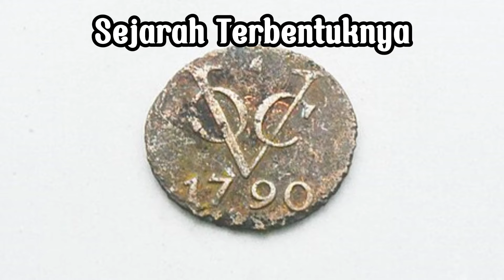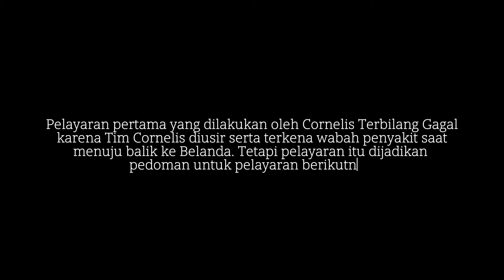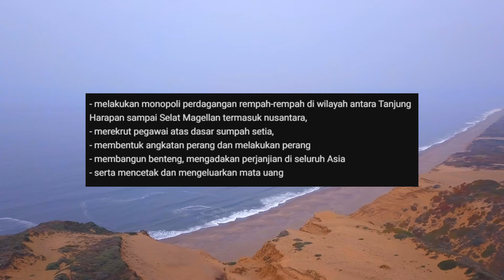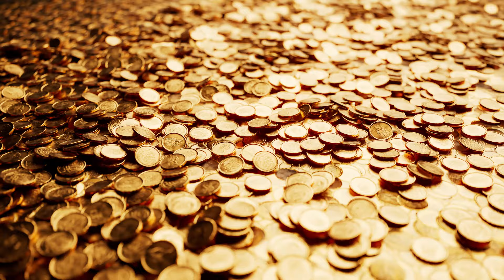BUKAN APPLE Tapi Perusahaan TERKAYA DI DUNIA Ada di Indonesia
Jauh sebelum Belanda menjajah Indonesia. Indonesia merupakan salah satu penghasil rempah-rempah terbesar di dunia dan nama nya adalah Nusantara. Hal itu berawal dari bangsa Portugis yang menjadi pedagang rempah-rempah terbesar di Eropa, Bangsa Portugis ini ternyata membeli rempah-rempah itu dari daratan Asia salah satunya Nusantara.

Pada saat itu Portugis bekerja sama dengan perusahaan Jerman, Spanyol, dan Italia. Mereka menggunakan pelabuhan Hamburg sebagai pelabuhan utama distribusi, tujuan pelabuhan itu dijadikan pelabuhan utama agar saat pemindahan barang-barang Asia tidak melalui Belanda yang saat itu sedang berperang dengan Spanyol.

Tetapi karena jalurnya yang agak memutar dan memakan waktu lebih banyak membuat perdagangan Portugis tidak efisien, dan pada saat itu tingkat permintaan sangat  meningkat terutama pada lada. Dengan permintaan yang meningkat itu dan Portugis tidak bisa memberikan pasokan kepada beberapa tempat sehingga membuat ketidak merataan pemasokan membuat harga lada saat itu meledak. Karena meledaknya harga lada dan kolaborasi antara Spanyol Portugis, membuat Belanda ketar-ketir sehingga mereka memutuskan untuk terjun langsung dalam perdagangan rempah-rempah antar benua.

Sumber gambar/video:
Envato, tiktok, wikimedia, Kompas.com

Credit:
Host oleh Sapto Nugroho Setiawan
Ditulis oleh Sapto Nugroho Setiawan
Pascaproduksi oleh Sapto Nugroho Setiawan
Produser Arby Nuryana
Eksekutif Produser oleh Bachtiar Rifai